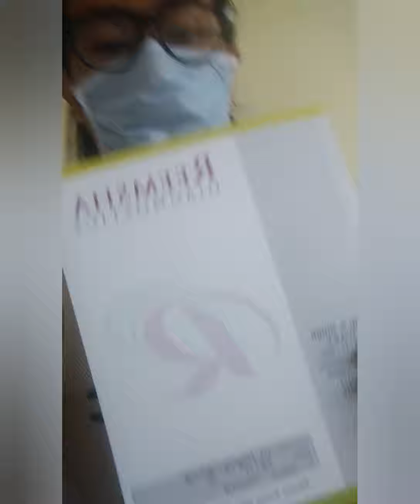4 days in hospital during lock down, diagnose with kidney stones.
This is second time I was admitted to hospital with kidney stones diagnose.
Earlier I had stones only on right side but now stones deposited on the both sides of my kidneys.
After taking medicines and injections I'm feeling much better however feeling low and tired and feel the pain a bit.
I was admitted in Venus Hospital Ghansoli New Mumbai.
Doctor gave me an option to operate or to continue with the medicines hence I rather choose medicines and I'm afraid of the operation. No worries, I'm feeling much better and stronger. I hope and pray that it will be fine soon. thanks everyone for your support in your prayers. Specially a friend who supports me through out all the difficulties, may God bless you with good health.